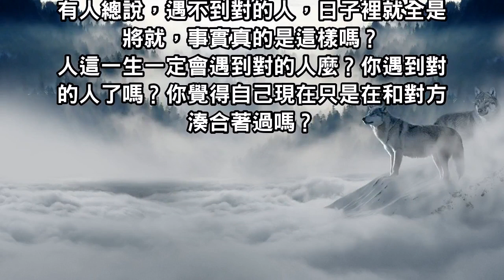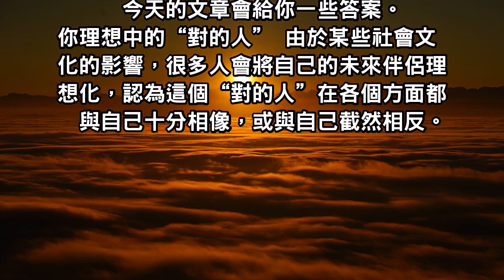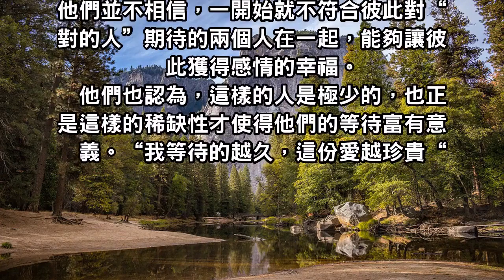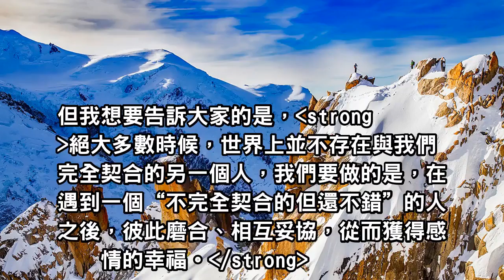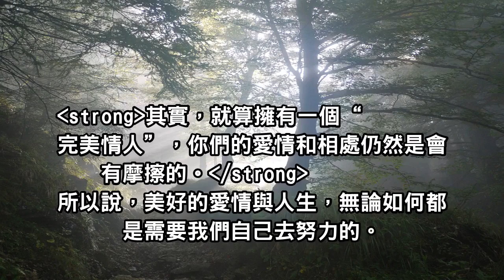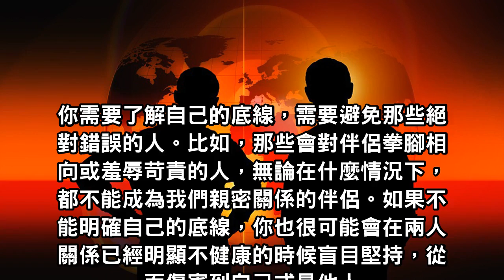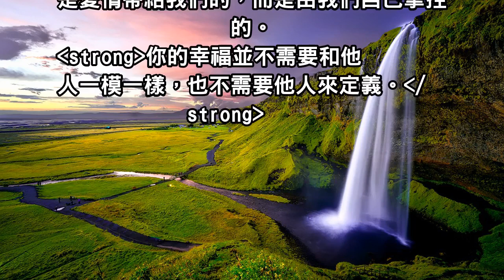世上本不存在對的人，而是相互磨合，彼此成就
有人總說，遇不到對的人，日子裡就全是將就，事實真的是這樣嗎？
人這一生一定會遇到對的人麼？你遇到對的人了嗎？你覺得自己現在只是在和對方湊合著過嗎？